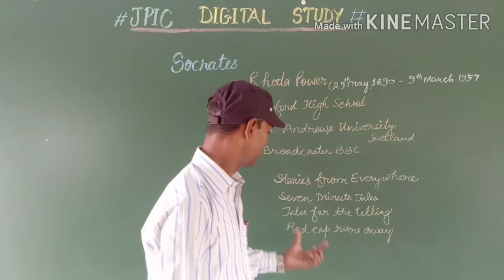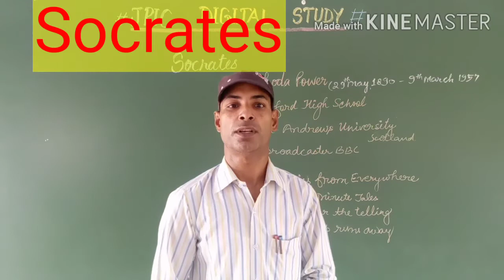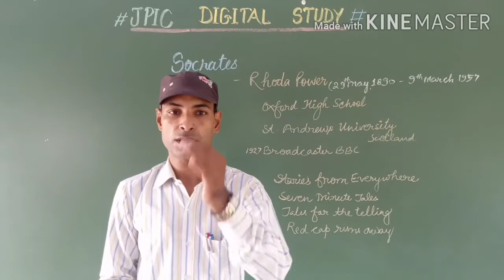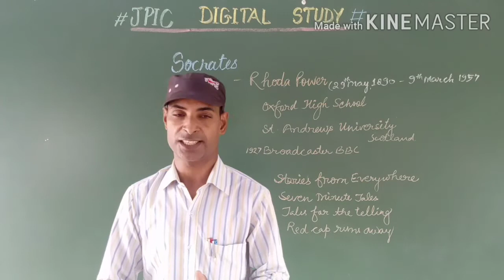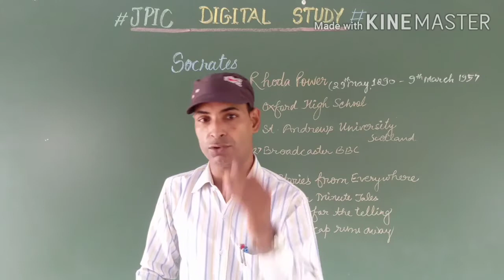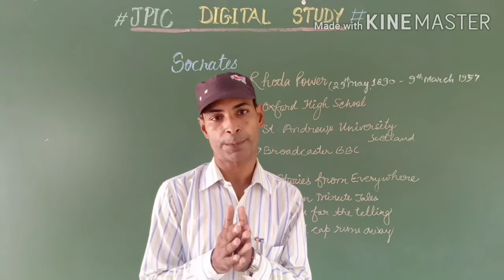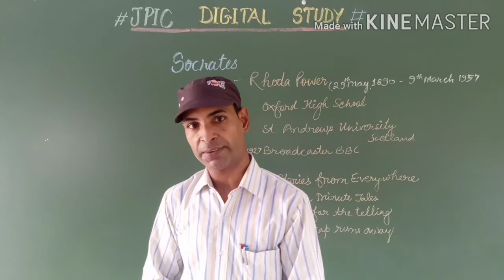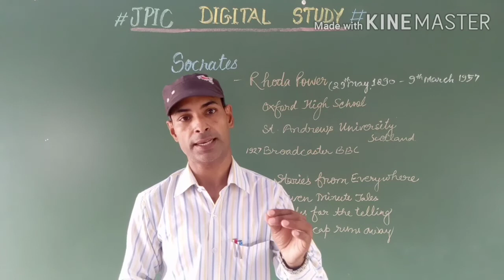CLASS 10 ENGLISH| hindi explanation| SCOCRATES| JPIC DIGITAL STUDY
ENGLISH
hindi explanation
 SCOCRATES